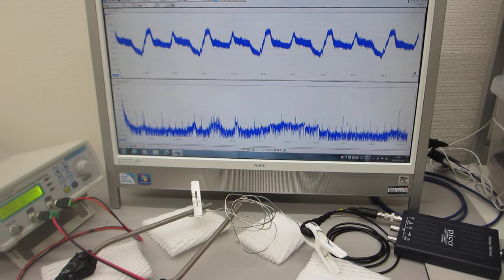各種材質の線材（ステンレス、銅、樹脂・・・）を利用した超音波発振制御実験